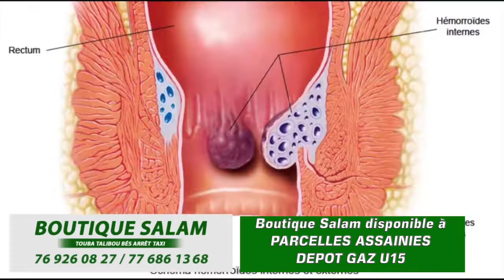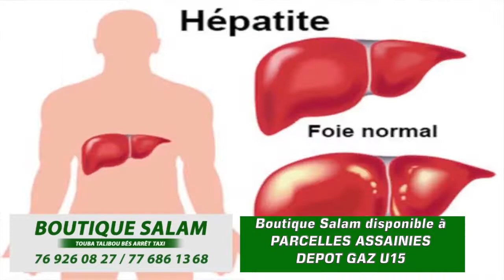révélations inédites sur la faiblesse sexuelle et comment la traiter par Serigne...